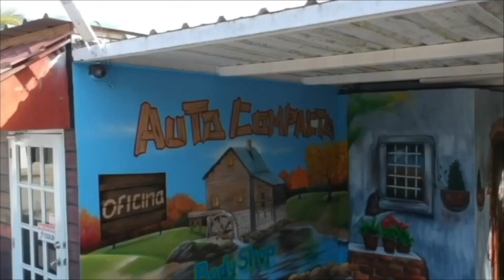Sports Lunch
12 de enero de 2024